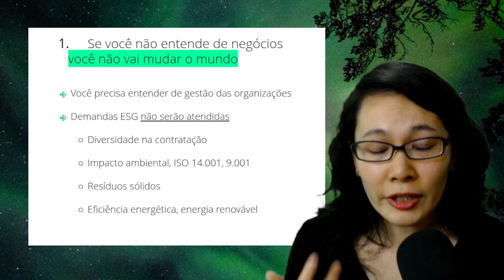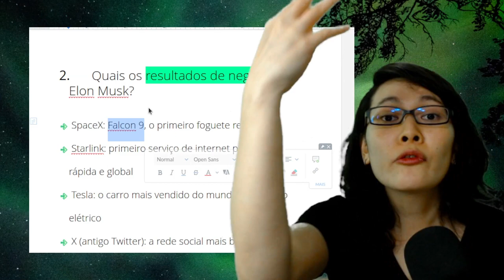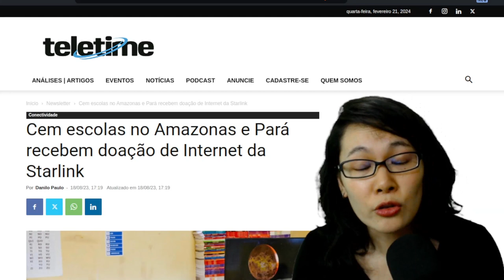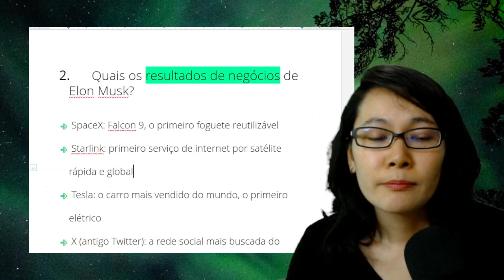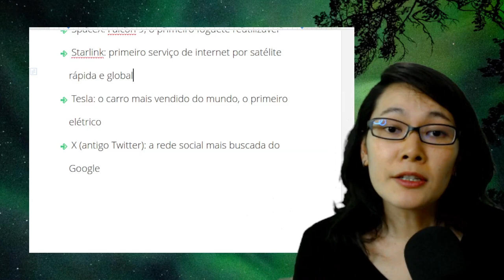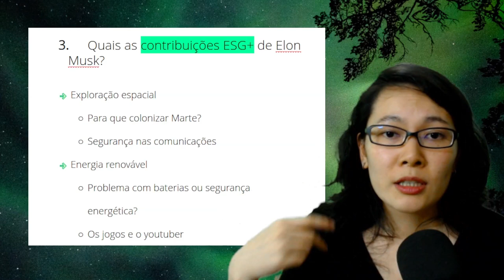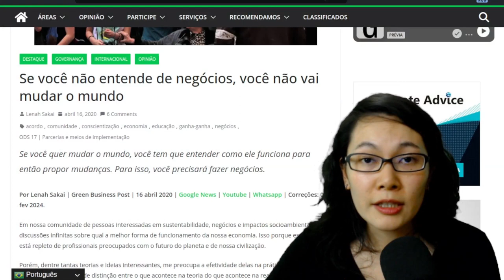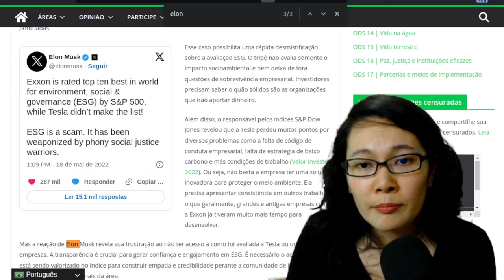O que Elon Musk pode nos ensinar sobre ESG+? 🤨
Quais os impactos ESG+ de Elon Musk?

🟢 FERRAMENTA ESG+ EXPRESS

Neste vídeo, vamos trazer o que você precisa para mudar o mundo, os grandes resultados e impactos de Elon Musk.

Bom proveito!

Lenah Sakai
Fundadora da Aware Alliance, estudando e atuando, formalmente, gestão e sustentabilidade empresarial desde 2013.

As opiniões exaradas neste canal estão amparadas pelo artigo 5º, IV e IX e 359-T, da Lei n.º 14.197.
As opiniões veiculadas neste canal pelos participantes não refletem necessariamente a opinião do GREEN BUSINESS POST.

00:00 Introdução
01:00 O que é isso que se você não tiver, você não vai mudar o mundo?
02:00 As demandas ESG não serão atendidas?
03:54 Qual o problema do ESG atual?
Aprofunde seus estudos. Conheça nosso livro: ESG | Aprenda com 5 Casos de Fracasso

05:00 Quais os grandes resultados de negócios do Elon Musk? (SpaceX, Starlink, Tesla, X)
08:00 Elon Musk ficou de fora de índice ESG?
09:23 Apoie nossa causa
10:02 Quais os impactos ESG+ de Elon Musk?
10:38 Qual o impacto positivo da colonização de Marte?
14:06 Quais os problemas com baterias de lítio?
16:10 Assim como os jogos digitais desenvolveram os computadores, o setor de energias renováveis desenvolverão as baterias?
18:10 Quais os benefícios sociais da rede social X?
20:46 Artigo sobre o que você precisa ter para mudar o mundo